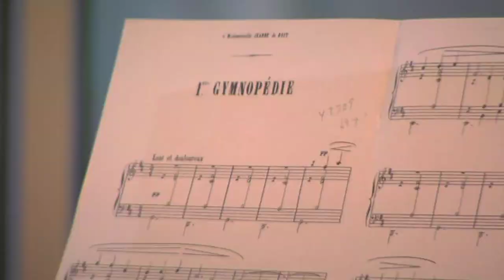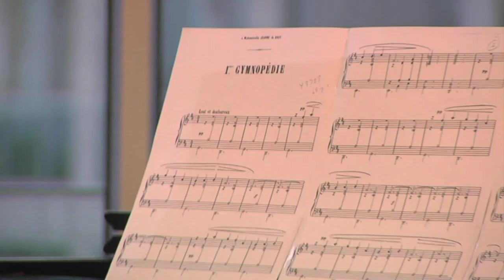Eric Satie - Gymnopédie No. 1 (horn and piano)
David Cooper, Horn
Cary Chow, Piano